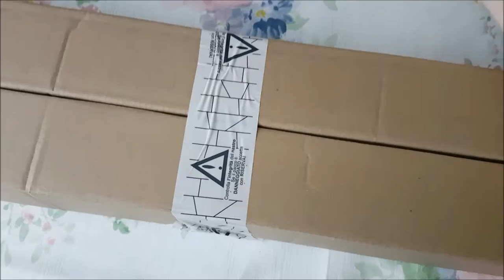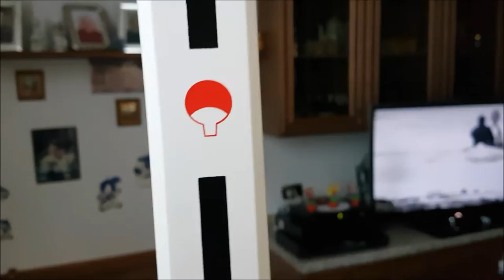Unboxing Sasuke Uchiha's Kusanagi (black and white version)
Potete acquistarle e trovare tutte le informazioni su: titano-store.com